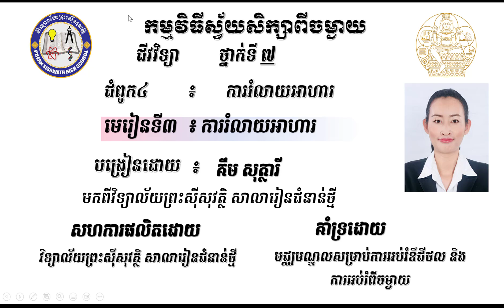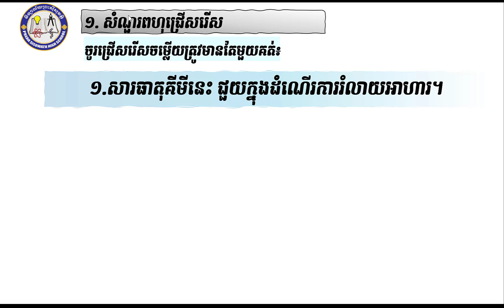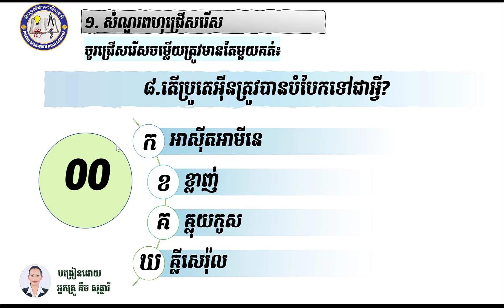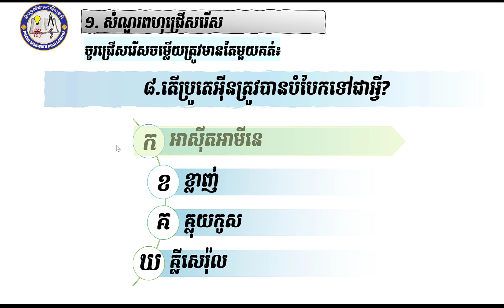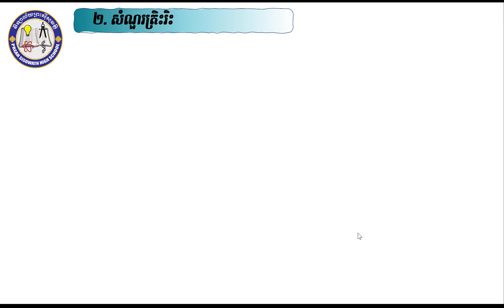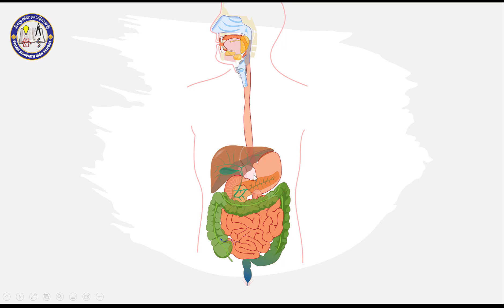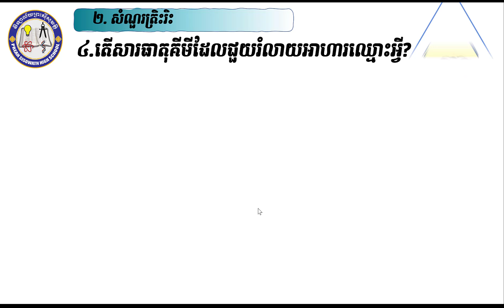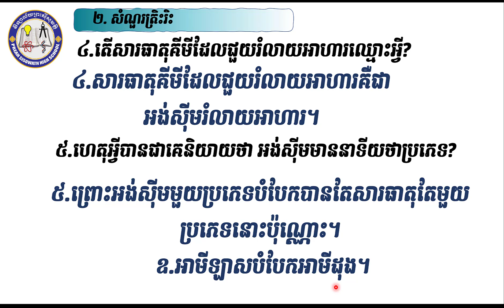2 K7BIOQ&AEP22 BC4U3ជំពូក៤៖ការរំលាយអាហារ មេរៀនទី៣៖ការរំលាយអាហារ១